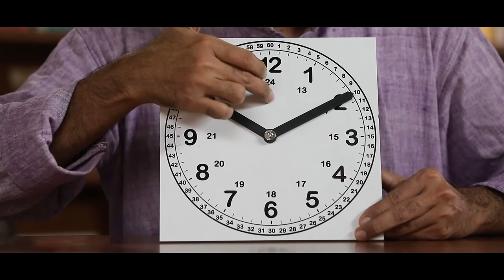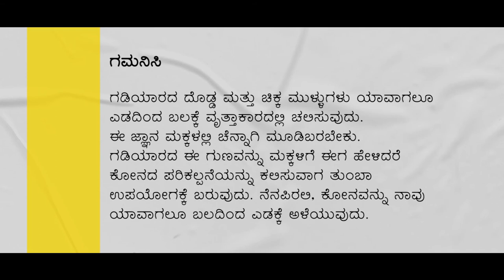Learning Time - Using Teaching Learning Materials (Kannada)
A training video in Kannada, on how to use the Ganitha Kalika Andolana Math Teaching Learning Materials effectively to help children learn the concept of Time.